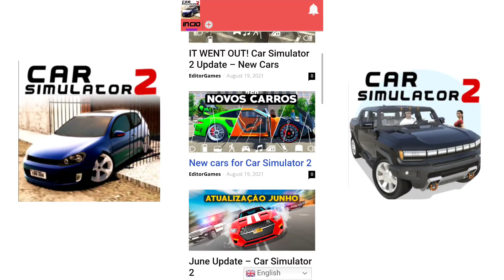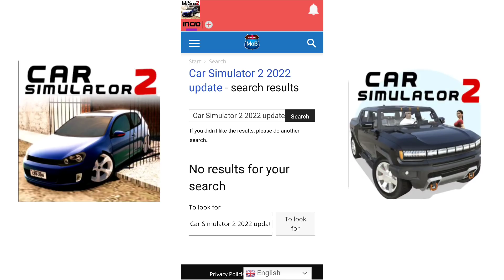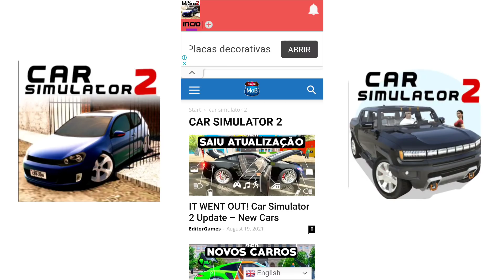NEWS CAR SIMULATOR 2 NEW APP ON PLAYSTORE 😱|| NEW UPDATE NEWS ON THIS APP🔥 || HARSH IN GAME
About
gameplays.

Car Simulator 2 New app
car simulator 2 new guide
car simulator 2 New news app of car simulator 2